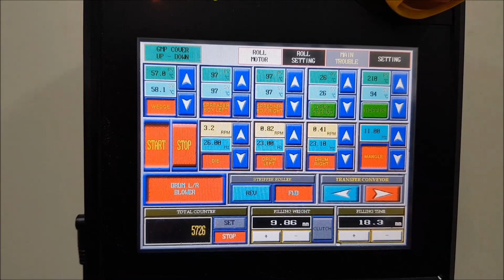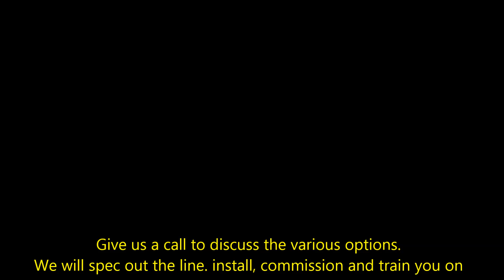Right Stuff Equipment and Bochang Soft Gel Machinery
The Bochang GB6 machine producing soft gel capsules.
Represented by Right Stuff Equipment for the CBD and THC Industries